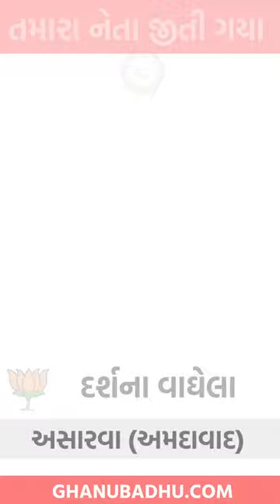Darshana Vaghela બની ગયા Asharva MLA | Ahmedabad | Gujarat Election 2022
Videos have been uploaded in this channel as per Youtube fair policy.

Follow us our news updates.
ઘણું બધું જાણવા, ઘણું બધું વાંચો.
જોડાયેલા રહો, અમારી સાથે..

Welcome to Ghanubadhu. We’re dedicated to providing you the very best of knowledge, with an emphasis on General knowledge, Current affairs, news and many more.

Ghanubadhu has come a long way from its beginnings in Ahmedabad. When Our Team first started out, hispassion for An investment in knowledge pays the best interest drove them to start their own website.

Sincerely,

Team Ghanubadhu